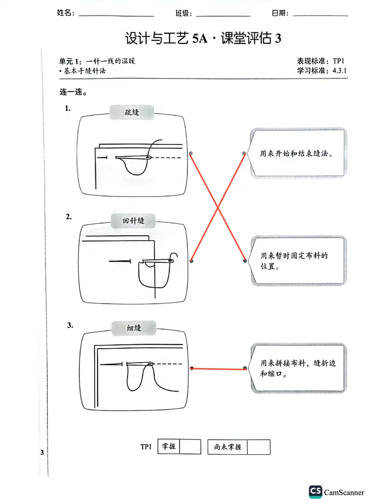设计与工艺 优学习 课堂评估 5A